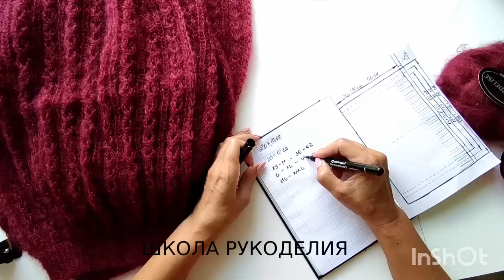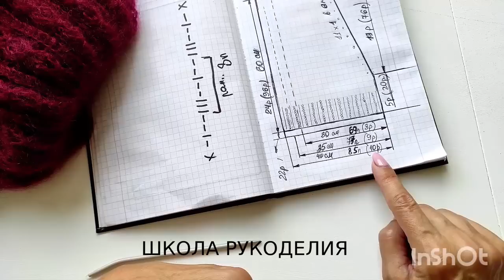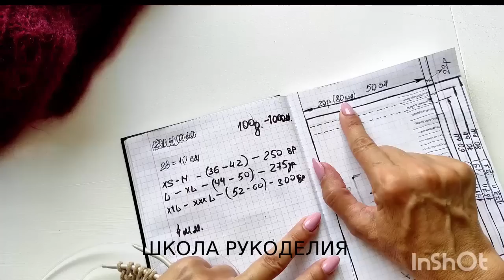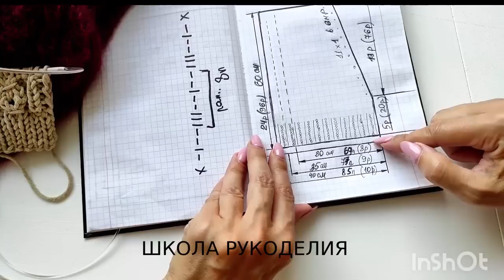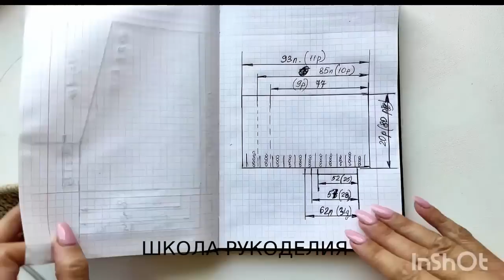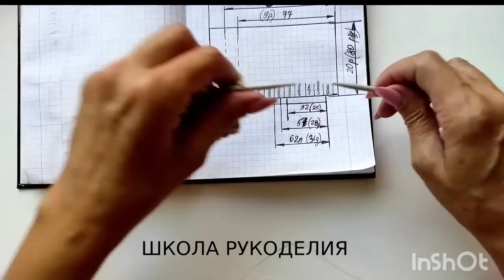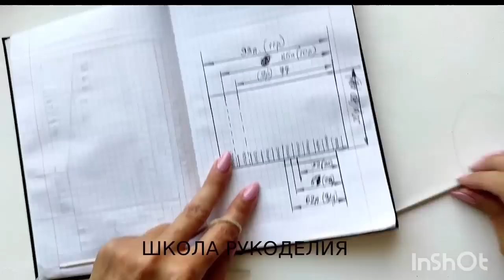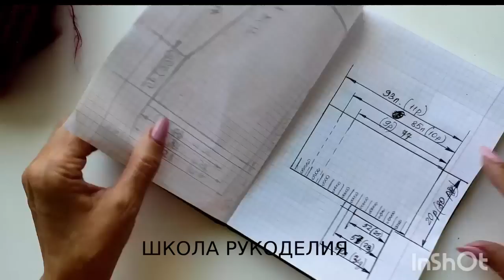ЛЕГКАЯ КОФТОЧКА ИЗ МОХЕРА СПИЦАМИ. вязание осень. кофты женские. бесплатное описание. модные свитера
КАРТА ПРИВАТБАНК
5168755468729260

вязание осень вязание на осень бесплатное описание кофты женские модные свитера